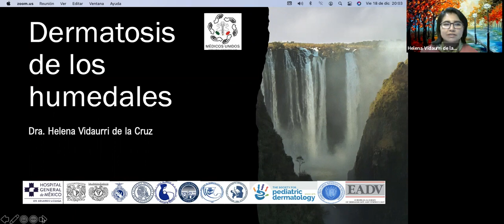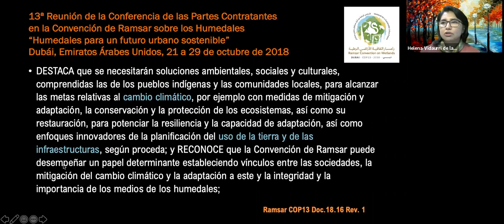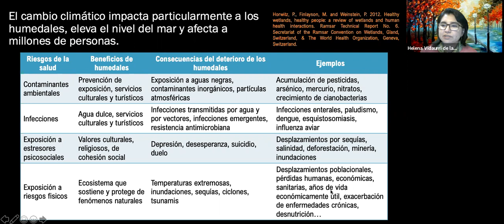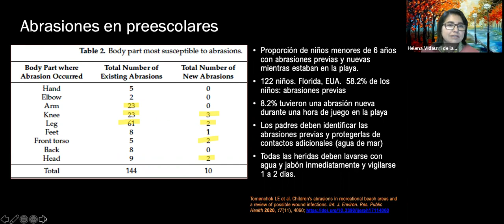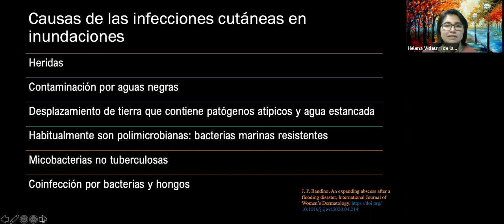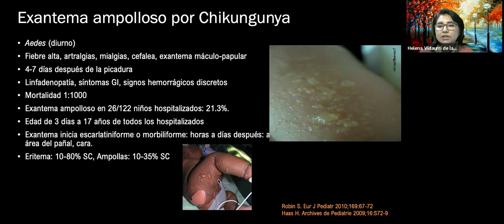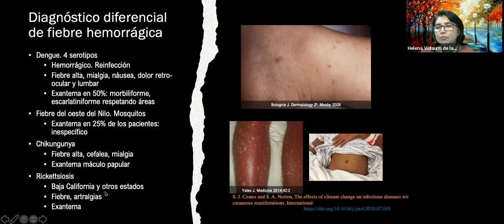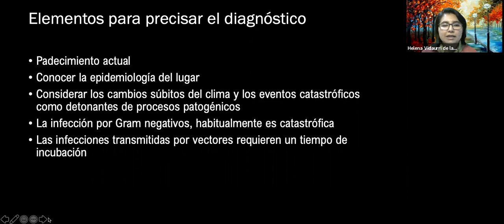Dermatosis de los humedales. Dra y Acad. Helena Vidaurri de la Cruz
La Academia Mexicana de Pediatría AC y ;médicos Unidos presentan su videoconferencia del viernes 18 de diciembre 2020
Dr y Acad. Eduardo Antonio Lara Pérez